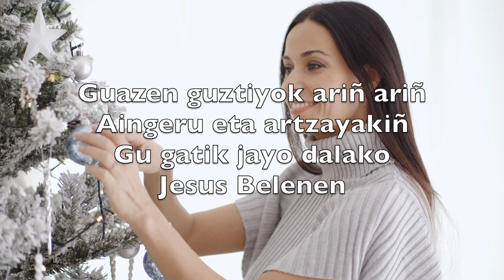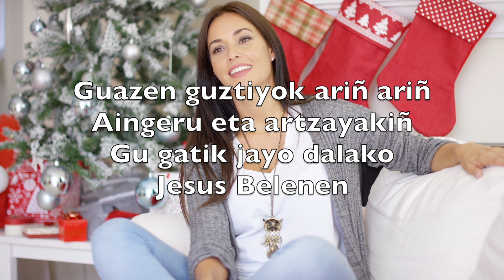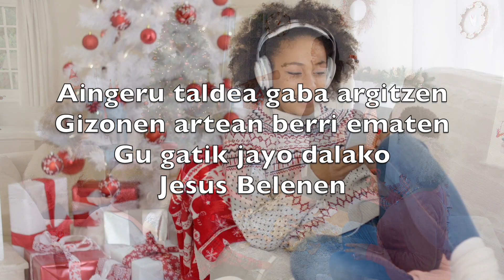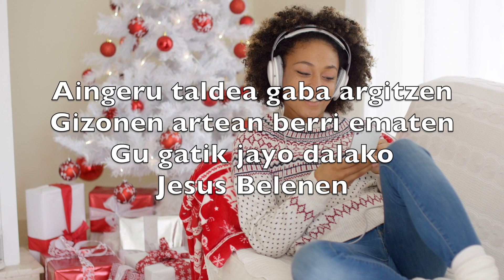Gau Ixilla, Gau Donea (Silent Night) - Karaokea Txirula Instrumentala Franz Gruber V3 BaFN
Silent night,
Holy night!

Silent night,
Holy night!

Silent night,
Holy night!

Gau ixilla
Gau donea
Zerutik
Jetxi da

Guazen guztiyok ariñ ariñ
Aingeru eta artzayakiñ
Gu gatik jayo dalako
Jesus Belenen

Gau erdiyan
Abesturik
Aingeruak
Zerutik:

Aintza zeruan Jainkoari
Pakea lurrean gizona’ri
Jesus Belenen

Gau erdirin
Ederna
Artzayentzat
Onena

Aingeru taldea gaba argitzen
Gizonen artean berri ematen
Jesus Belenen

Artzayakin
Estalpera
Guazen danok
Batera

Askatxoan dago etzana
Eru lurren Jaun da Jabe
Belengo zoriona

Gau santua
Gau donea!
Jainkoa
Jetxi da

Zeru goi - goitik estalpera
Izaretatik seaskatxora
Lo dago Jesus Aurra